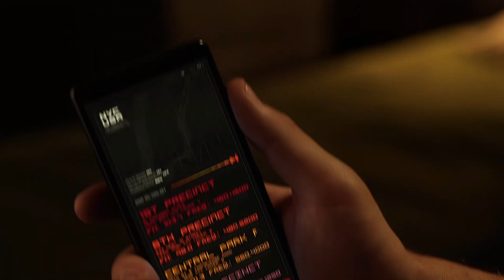BLADE RATED R! VULTURE RETURNING? WHAT IF SEASON 2 RELEASE DATE, AND MORE!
Hey everyone, Comicsthetic here with another video and this time I'll be discussing the various pieces of news and rumors that we've gotten over the course of the past few days regarding marvel and the MCU.